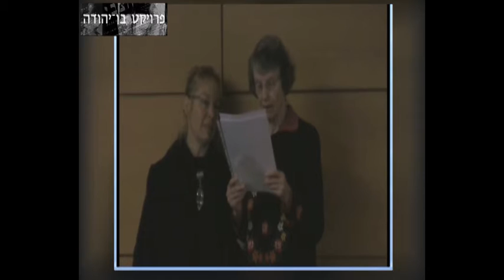ערב "טשרניחובסקי עכשיו", חלק א': מתנדבים מספרים - 8 - רנה כהנא